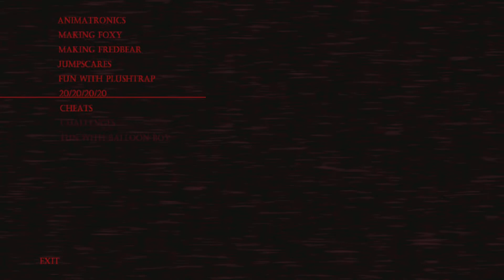ME PASO LA NOCHE 8 CON UN BUG EN PLAYSTATION - FNAF 4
✨Código de creador: JANDRO-23-YT✨